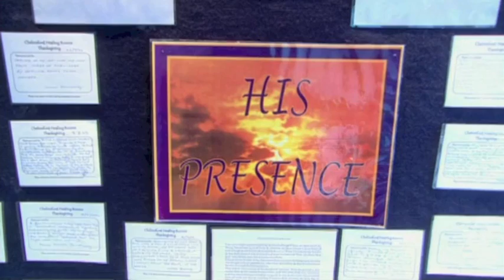The Perfect Home: Islamic Architecture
From the three-part documentary series The Perfect Home, presented by Alain de Botton and based on his book The Architecture of Happiness.